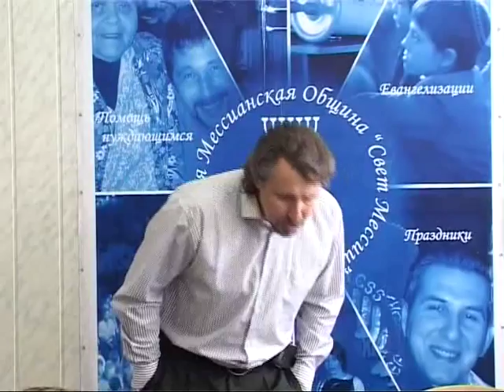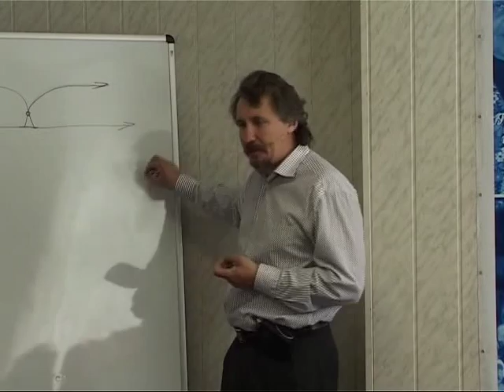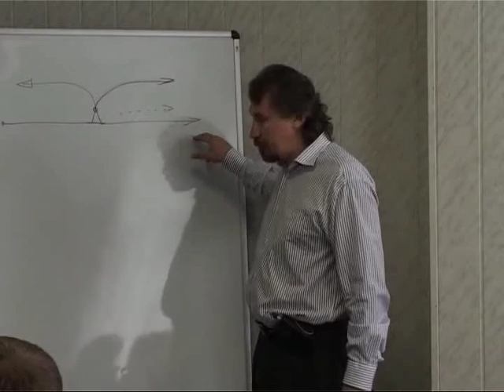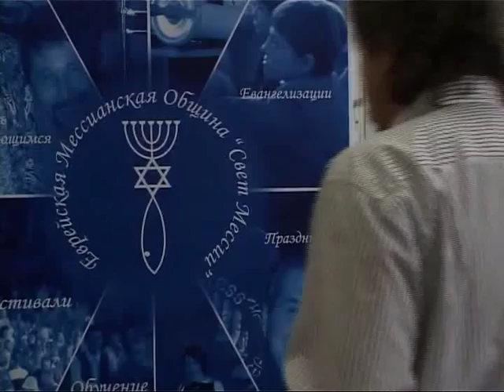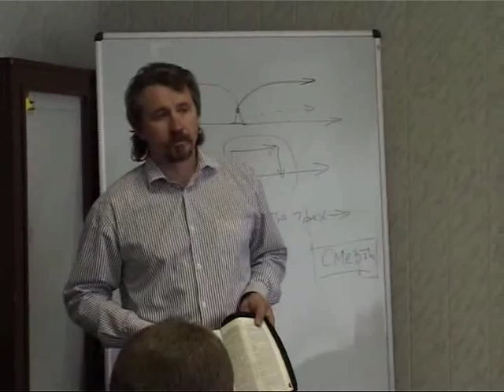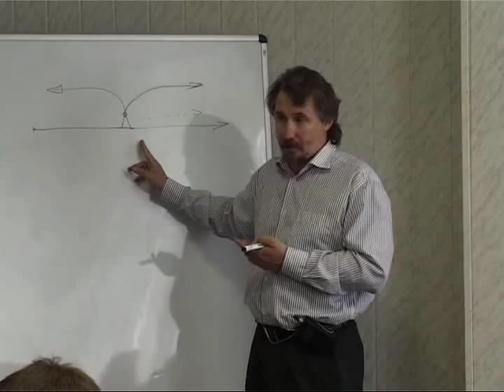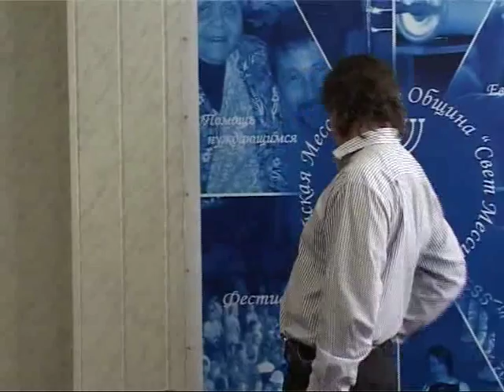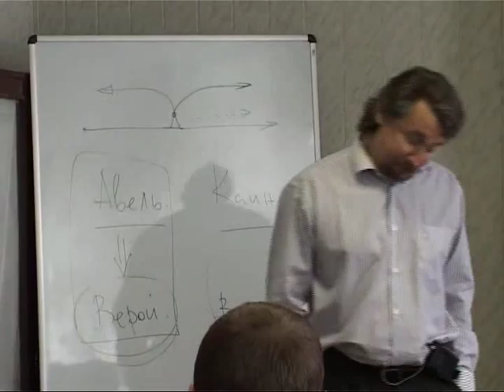МЕБИ Дмитрий Ю "Желание с чем то расстаться" Урок 4